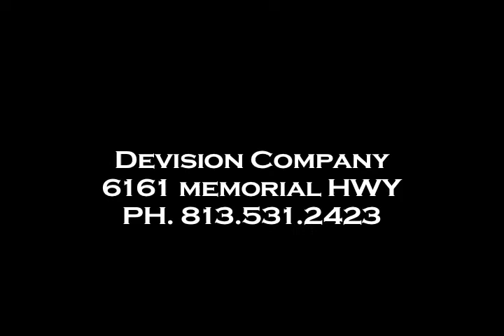Micheal Jordan by: Devoris Bailey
Jordan Forever